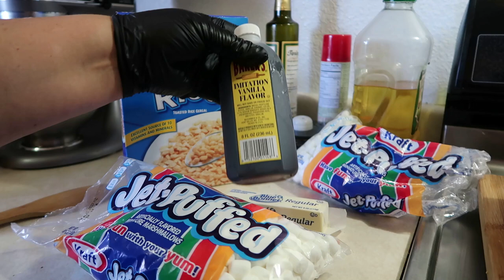Arroz crujiente\marshmallows/Crispy rice\marshmallows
ingredients: \ ingredientes:
2 bolsas de Marshmallows / 2 bags of Marshmallows
7 onzas de Arroz crujiente / 7 ounces of Crisp rice
1 cucharadita de Vainilla / 1 teaspoon of Vanilla
1 Barra de Mantequilla / 1 bar of butter